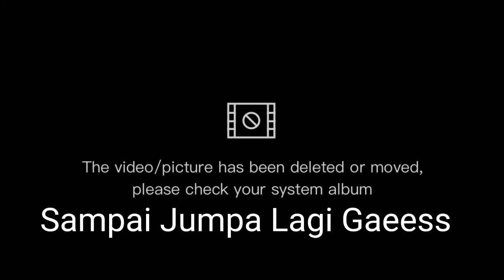Menikmati Kota Poso Sehari Semalam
Makasih ya teman teman udah mau nyempetin nonton video saya
 dan jangan lupa subsribe